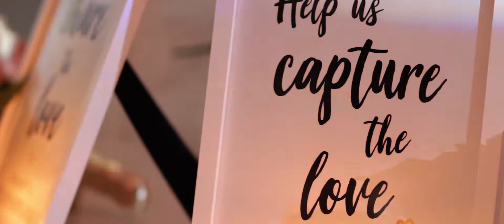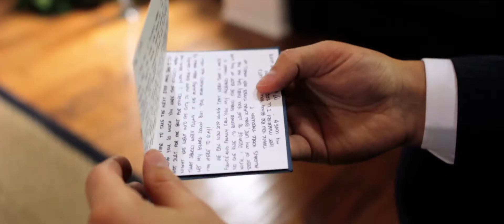Michelle and Enrique Wedding Highlight at the Westmount Country Club, NJ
It's always a beautiful thing, witnessing the love between two people who can't seem to stop smiling at each other. All of their adventures have led up to this moment.

Michelle and Enrique danced the night away at the Westmount Country Club, NJ. With their friends and family witnessing this milestone in their lives together, there was so much joy to go around. We wish them both the very best and may their love continue to grow for years to come!